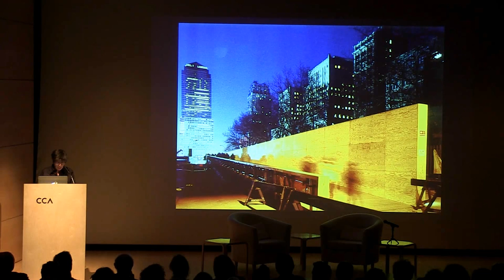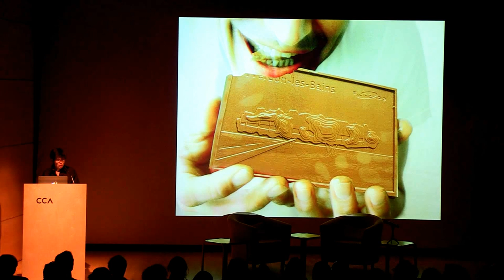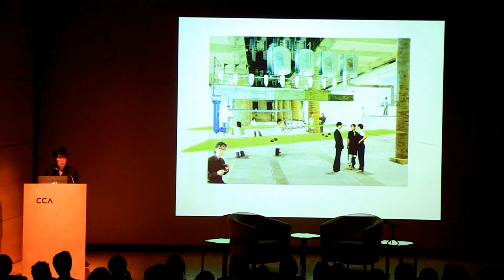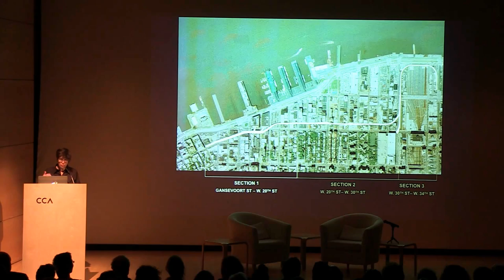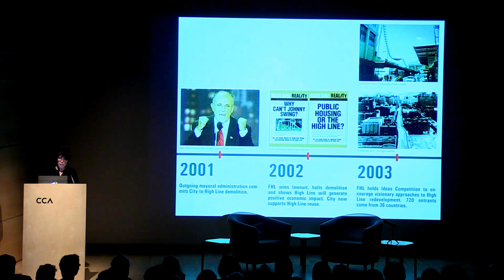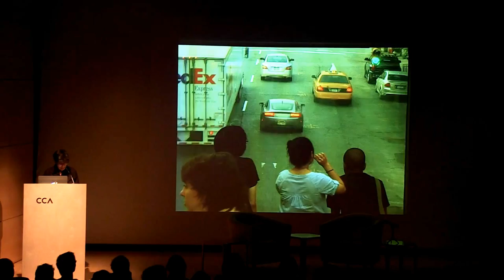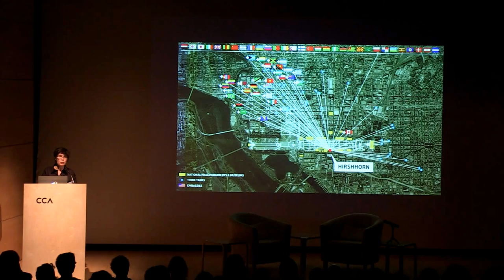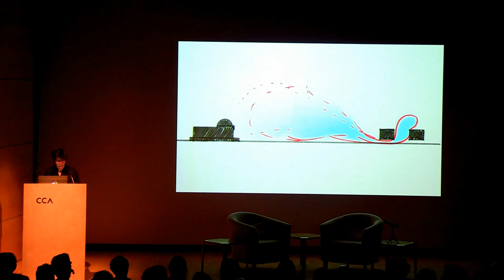Elizabeth Diller speaks / La parole à Elizabeth Diller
Elizabeth Diller, Founding Partner of Diller Scofidio + Renfro, presents a lecture on her work and creative design processes. Presented as part of the 2nd International Congress on Ambiances.

Canadian Centre for Architecture, 20 September, 2012

Elizabeth Diller, associée fondatrice de Diller Scofidio + Renfro, présente une conférence sur son travail et ses processus de création en design. Presenté dans le cadre du 2nd Congrès International sur les Ambiances.

Centre Canadien d'Architecture, 20 septembre, 2012